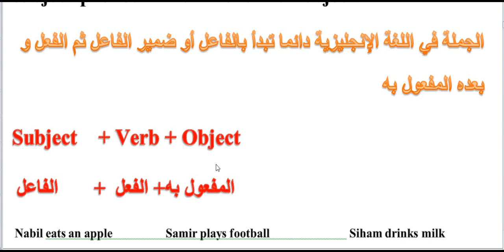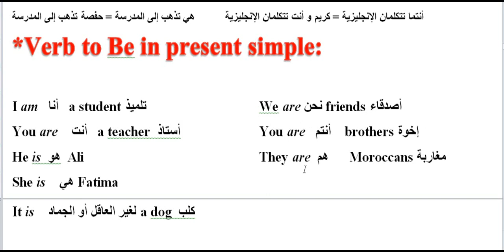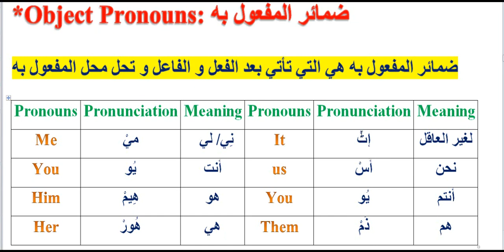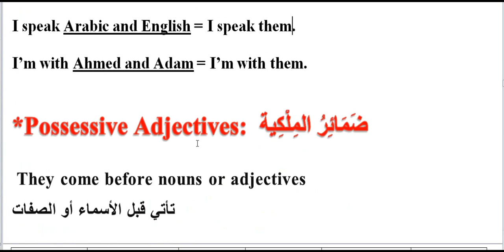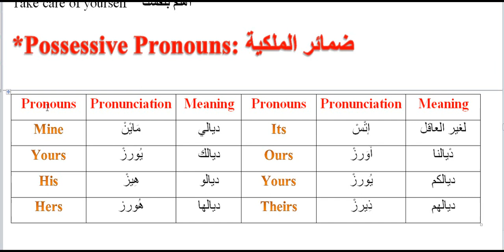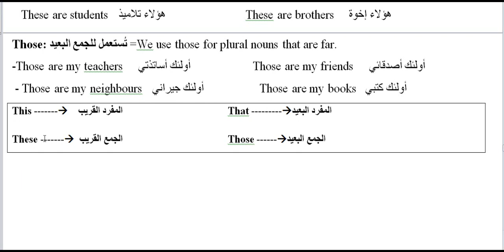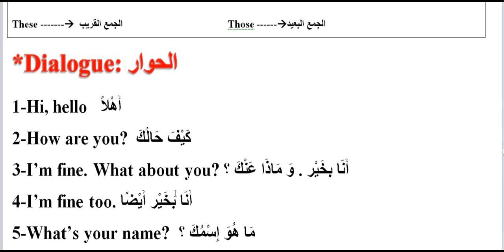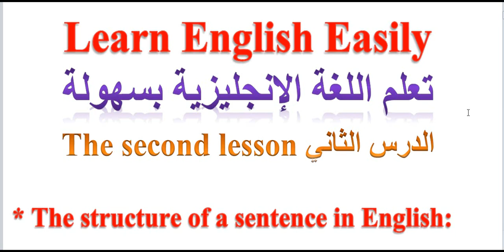تعلم اللغة الانجليزية من الصفر: الدرس الثاني